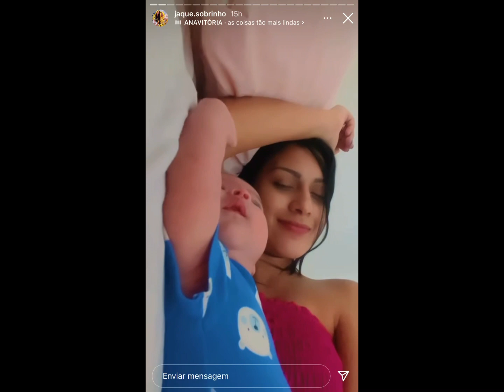JAQUE MOSTRA QUE JOHN FEZ MUITO COCO E TEVE QUE TROCAR ELE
No vídeo de hoje vamos falar sobre jaque mostra que o john fez muito coco e teve que trocar ele!!